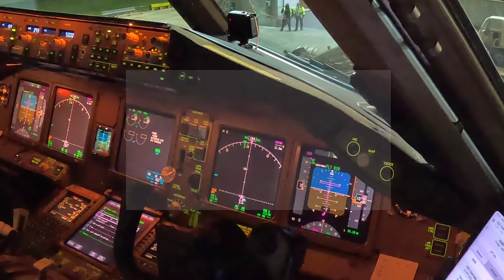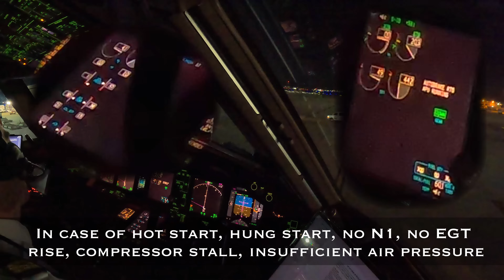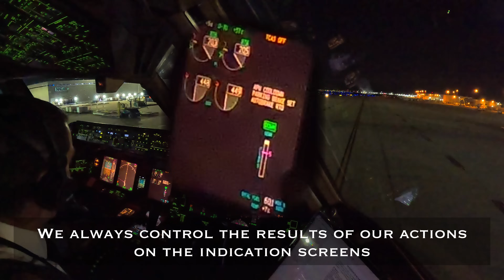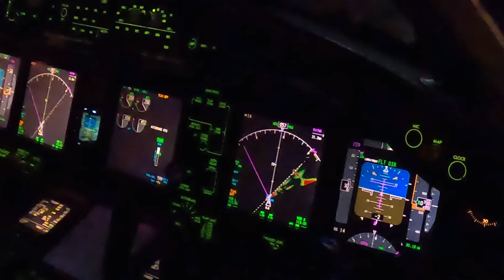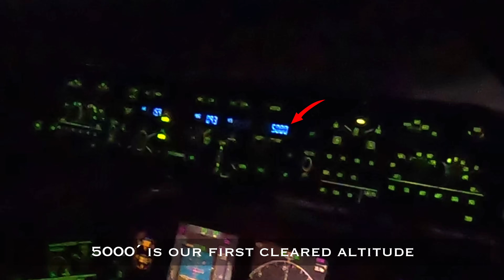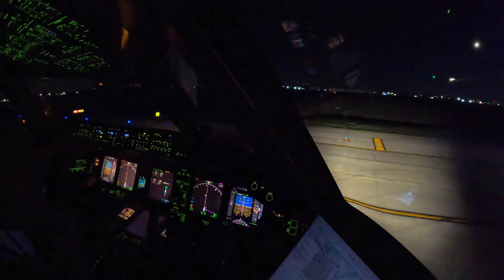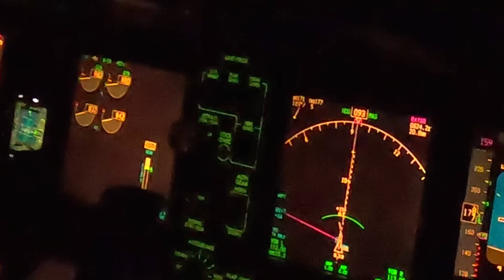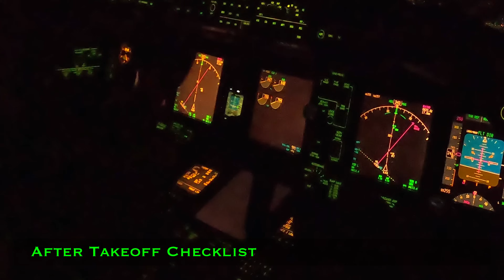B777 ORD 🇺🇸 Chicago | TAKEOFF 10L | 4K Cockpit View | ATC & Crew Communications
Takeoff runway 10L in an Air France Boeing 777 Freighter in Chicago O'Hare International Airport, KORD 🇺🇸

SID ORD 7
Runway 10L
TODA = 3733m
Takeoff weight 260t
V1 153kt Vr 156kt V2 158kt Sel T 58°C

Tell me your feelings about this video in the comment zone 😉
I read and I try to answer to every comment ✅